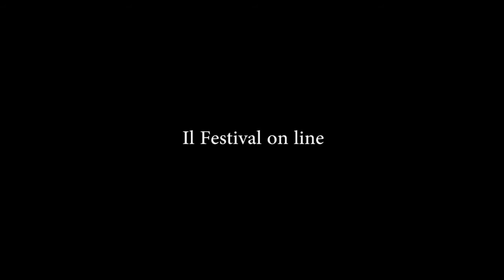Bologna in Lettere 2020 Cinzia Marulli Percorsi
Cinzia Marulli
Percorsi